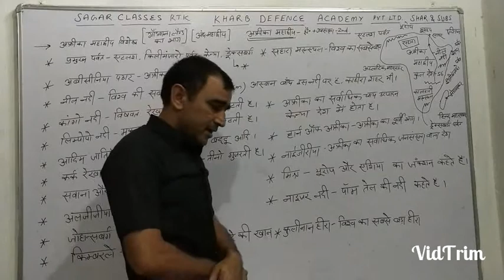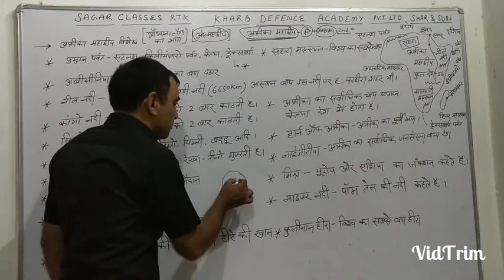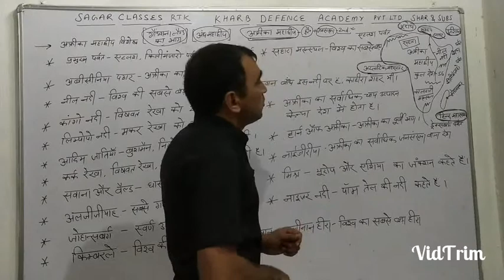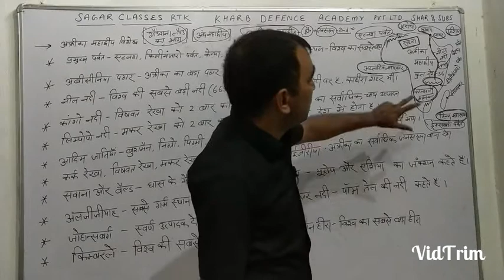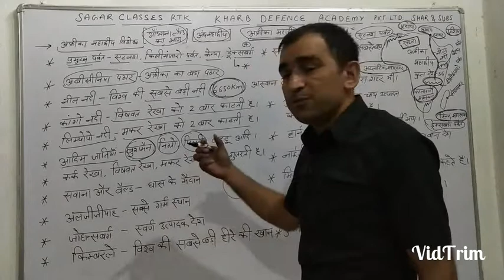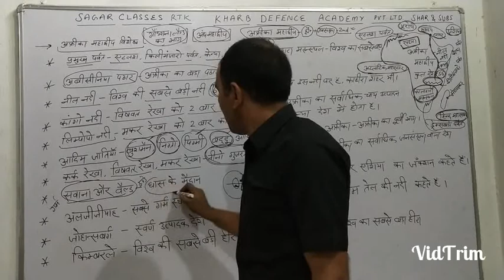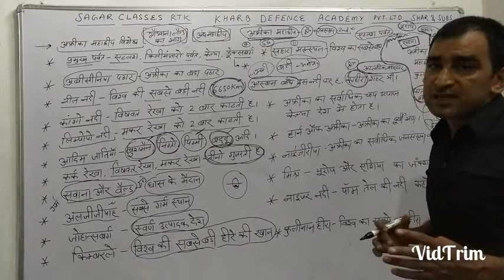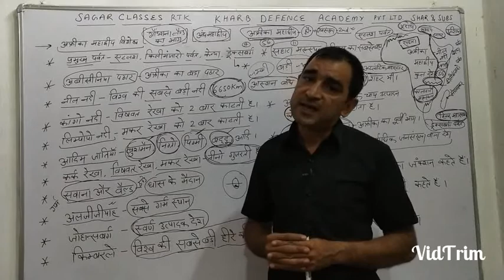Sagar Classes RTK.अफ्रीका महाद्वीप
Sagar Classes RTK अफ्रीका महाद्वीप Most important for all competition exam